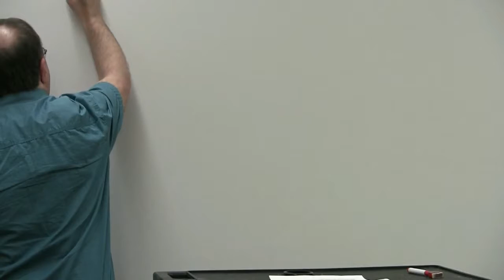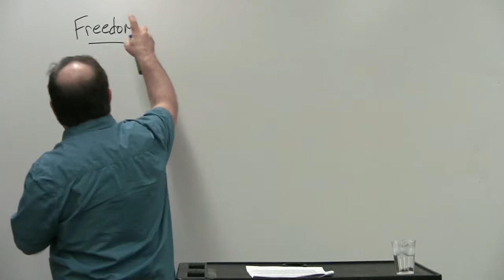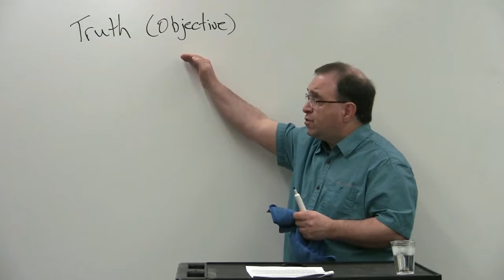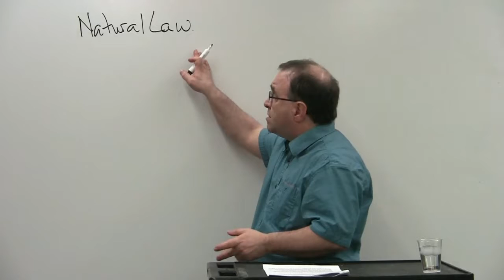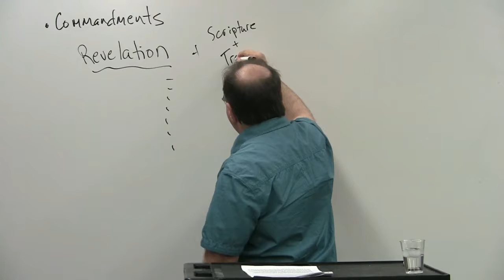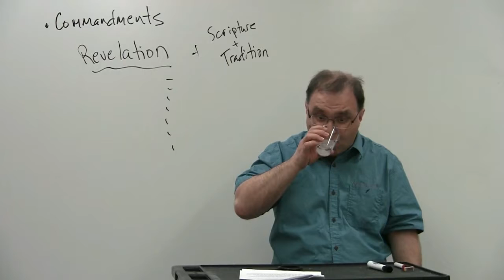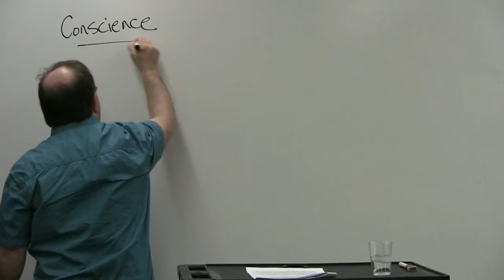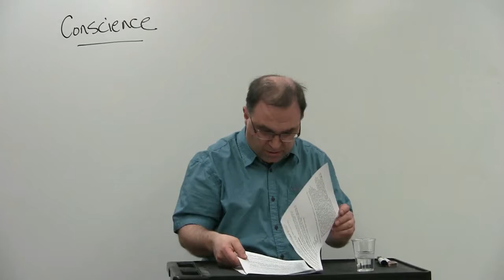Session 20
Catholicism: The Truths of Our Faith
Deacon Gilles Urquhart
April 12, 2016 Session 20
Morality